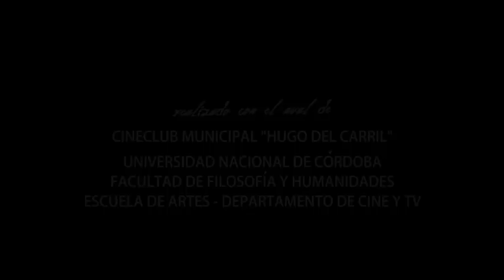"El escondite del pájaro"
Cortometraje ficcional producido por BlackMaria y DOGMA 2010.

Una niña se esconde en medio de un campo de maíz. El peligro acecha...

- III FESTIVAL DE CINE DE GODOY CRUZ (MIRADA OESTE 2011) – GODOY CRUZ, ARGENTINA, 2011
Mención Especial otorgada por el Jurado Oficial por su Fotografía
Mención Especial otorgada por el Jurado de Prensa por su Fotografía y Manejo del Suspenso
- II FESTIVAL DE CINE DEL CONOURBANO (FECICO 2011) – BANFIELD, ARGENTINA, 2011
Mención Extraordinaria de la Sección País Real, otorgada por el Comité Organizador del Festival
- XI FESTIVAL INTERNACIONAL DE CORTOMETRAJES AL AIRE LIBRE (CINE A LA CALLE) – BARRANQUILLA, COLOMBIA,  2011
Muestra No Oficial
- VI FESTIVAL DE CINE LATINOAMERICANO DE LA PLATA (FESAALP) – LA PLATA, ARGENTINA, 2011
Sección Paralela Zoom
- V ARGENTINISCHE FILMTAGE (MUESTRA DE CINE ARGENTINO DE LEIPZING) – LEIPZING, ALEMANIA, 2011
Sección Panorama
- X MUESTRA INTERNACIONAL DE CORTOMETRAJES DE SAN SALVADOR DE JUJUY (VIDEOJUJUYCORTOS 2011) – SAN SALVADOR DE JUJUY, ARGENTINA, 2011
Selección Oficial
- V FESTIVAL NACIONAL DE CORTOMETRAJES MIRADA EN CORTOS – NOGOYÁ, ARGENTINA, 2011
Competencia Nacional de Cortometrajes (Categoría ficción)
- VI FESTIVAL NACIONAL DE CINE DE VILLA CARLOS PAZ – VILLA CARLOS PAZ, ARGENTINA, 2011
Competencia Oficial de Cortometrajes
- II FESTIVAL DE CINE Y AUDIOVISUAL INFANTIL Y JUVENIL - MÉRIDA, VENEZUELA, 2012
Selección Oficial Sección "Hecho para niños(as) y jóvenes"
- PROYECTADO EN EL MARCO DE LA MUESTRA ITINERANTE DEL BAFICI 2012 - MENDOZA, ARGENTINA, 12/08/2012